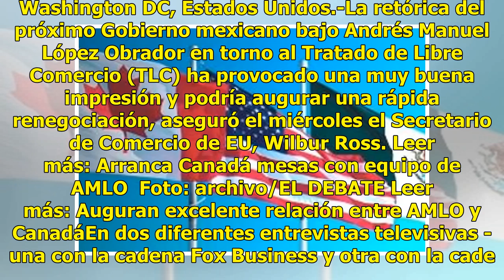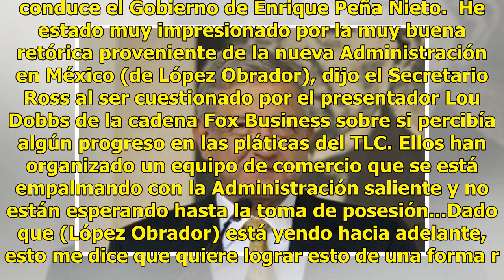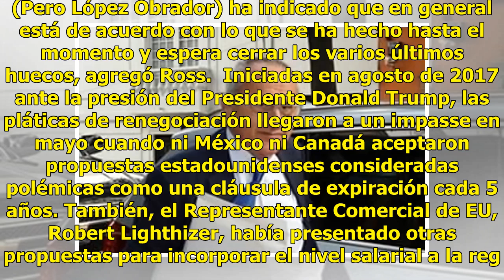Elogia Wilbur Ross a AMLO por TLC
Washington DC, Estados Unidos.-La retórica del próximo Gobierno mexicano bajo Andrés Manuel López Obrador en torno al Tratado de Libre Comercio (TLC) ha provocado una muy buena impresión y podría augurar una rápida renegociación, aseguró el miércoles el Secretario de Comercio de EU, Wilbur Ross. Lee...